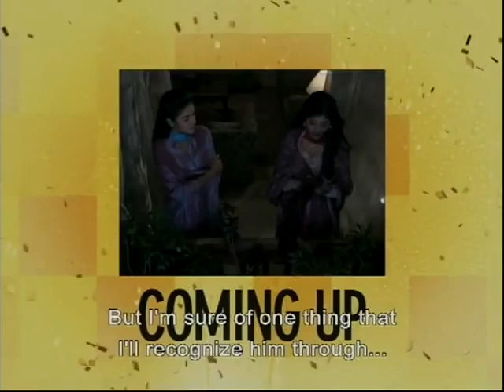Kitani Mohabbat Hai Epi 4